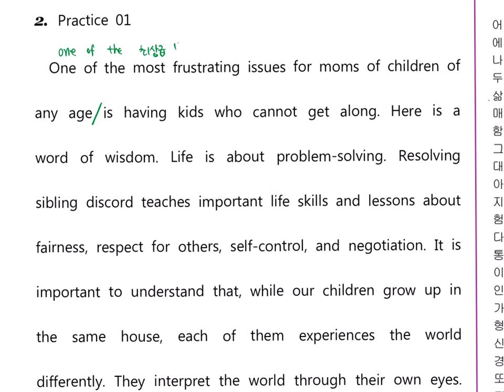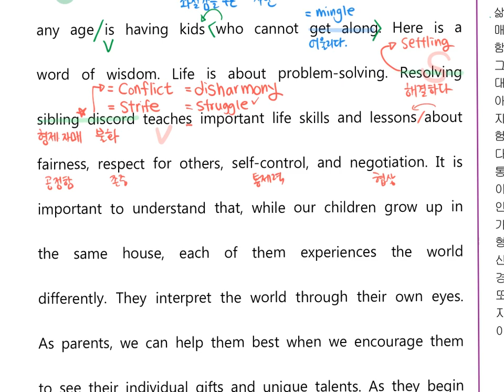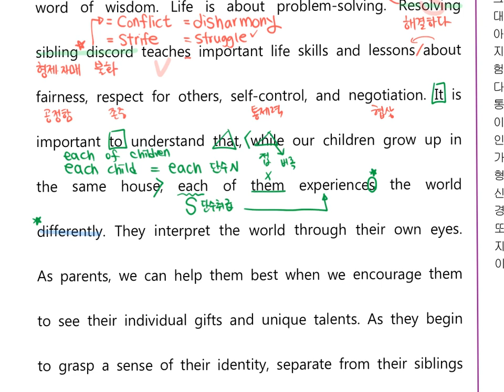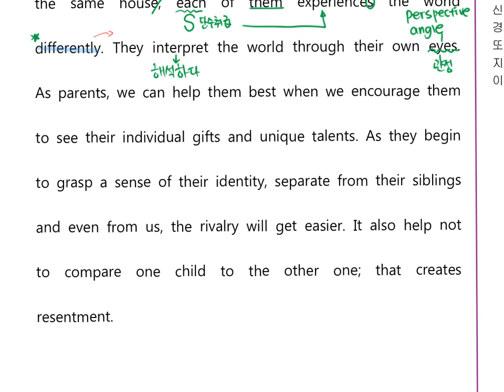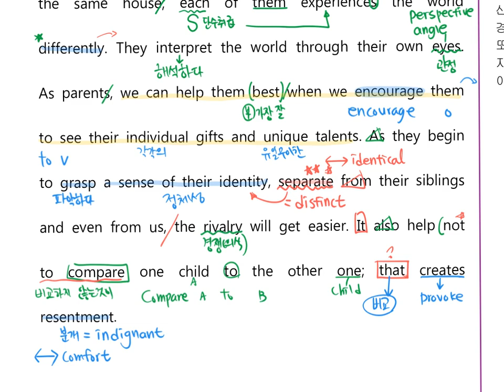올림포스2 2강 1번